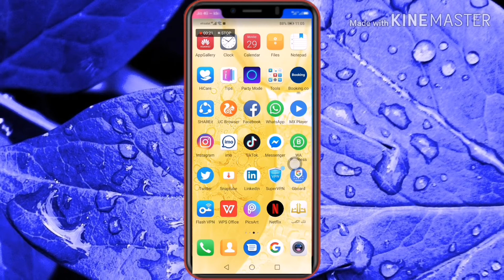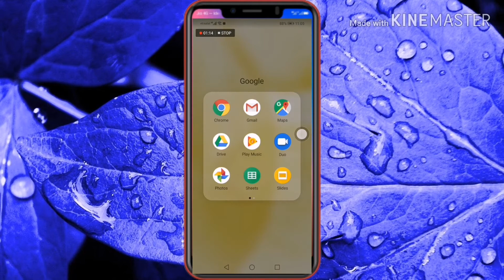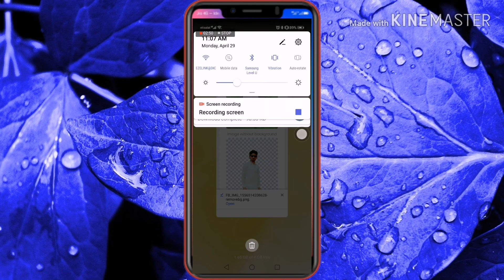Easy remove photo background /remove.bg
IT.TEC academy is one of emerged and leading institute where you gain a sufficient and easier knowledge of adobe Photoshop In urdu, video editing in urdu,Graphic Designing in urdu and computer tips and tricks in urdu And Learn every thing in urdu in best hd result.and any request of any software and tutorial.thanks.